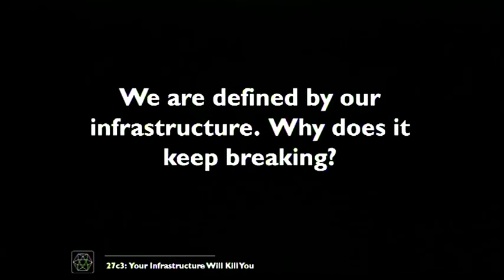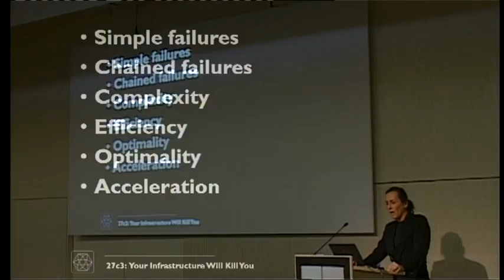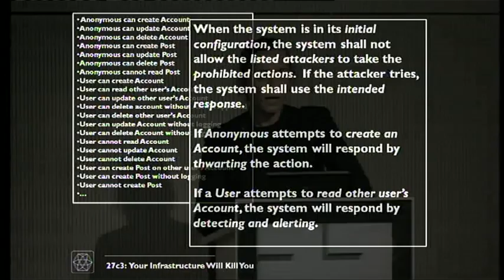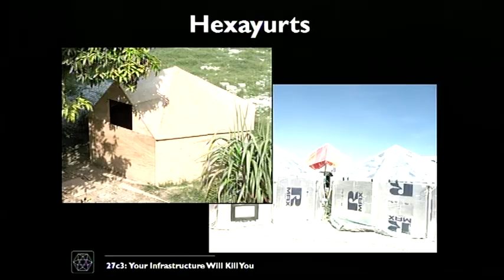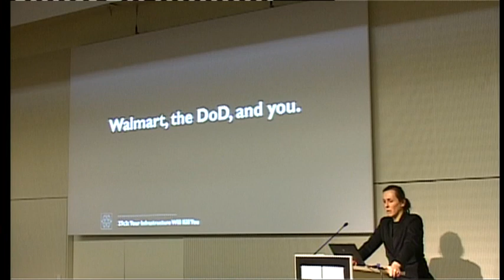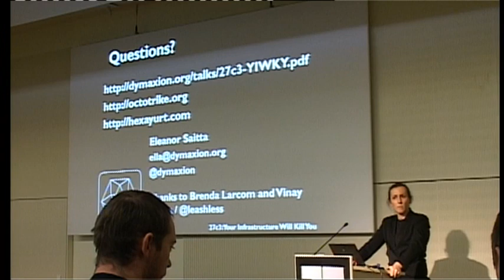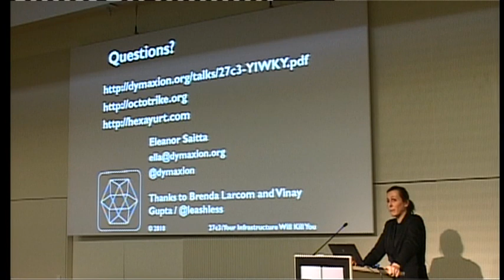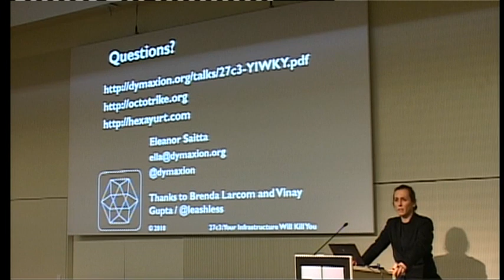[27C3] (en) Your Infrastructure Will Kill You